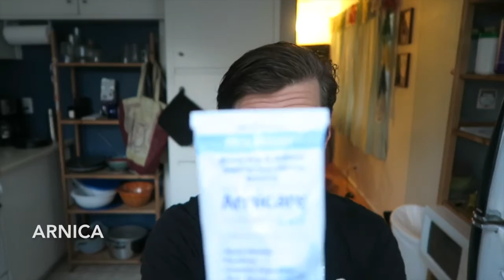Cyclocross Racing in Total Darkness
This week
Superpro cyclocross series race one, fresh black eyes, TRX GO workouts and the simple joy of showing up late to work so you can shred.